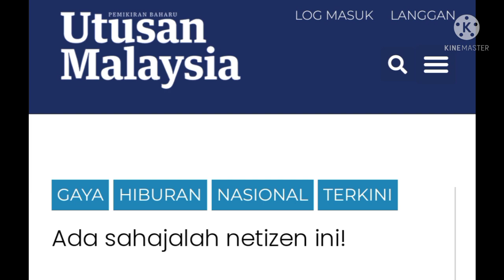NEELOFA LUAR BIASA..DIA BUAT PERKARA INI, NETIZEN TERUS NAK G!L4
neelofa memang luar biasa